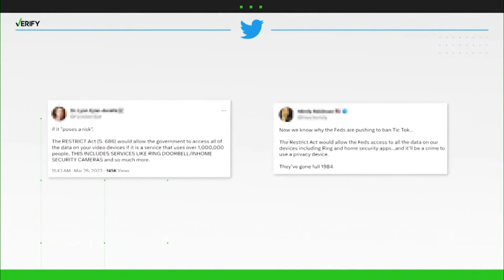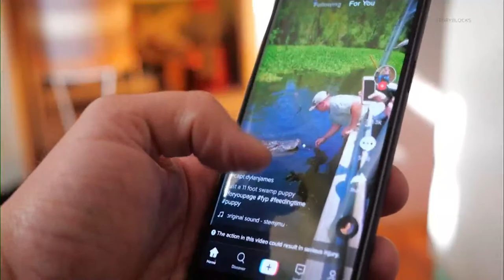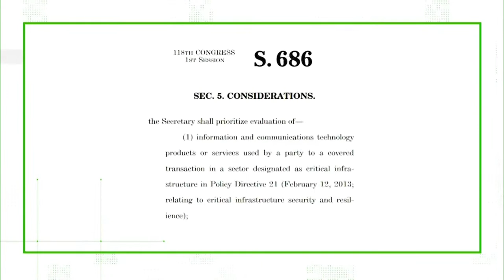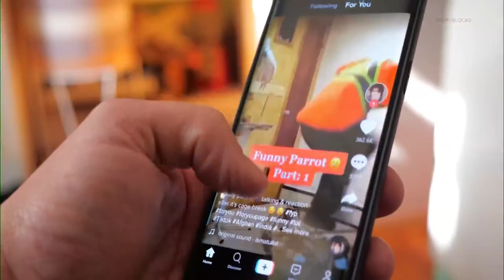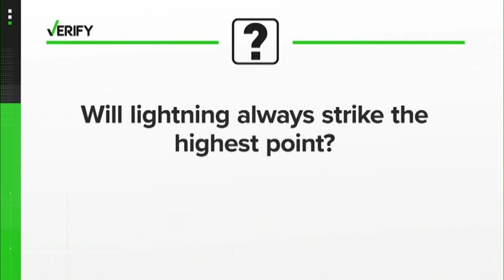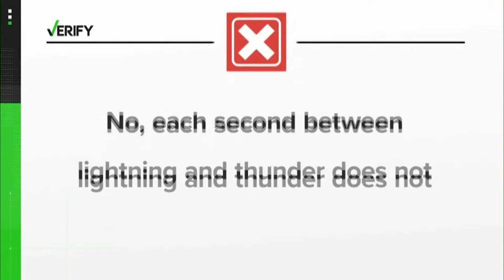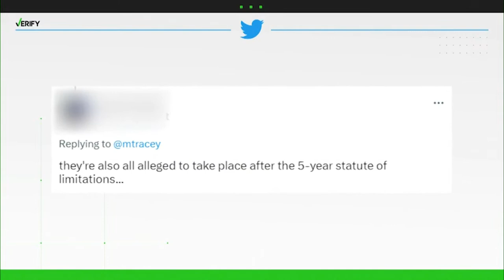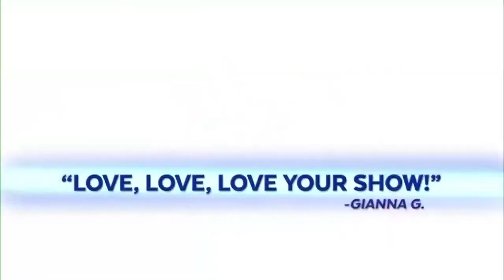DBL | Monday, April 10, 2023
BARE MINIMUM MONDAYS: A new trend prioritizes self-care over productivity

SEX LIFE SURVEY: A new survey has surprising results about how many people are actually satisfied between the sheets

LISA RINNA: The RHOBH alum will join us live!

JIM BELUSHI: Actor talks about his latest career venture as a cannabis farmer!

  12:30  p.m. - 1 p.m. ET
  2:00 p.m. - 6 p.m. ET
  7:30 p.m. - 8 p.m. ET

🔴 DailyBlastLive.com